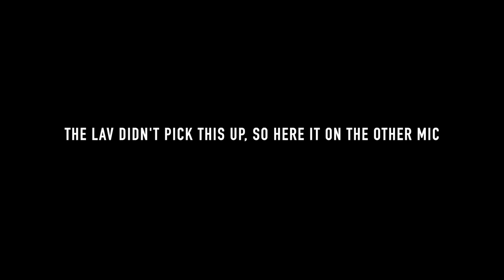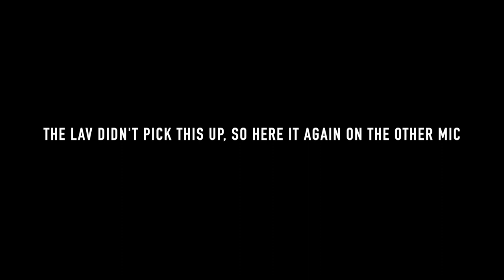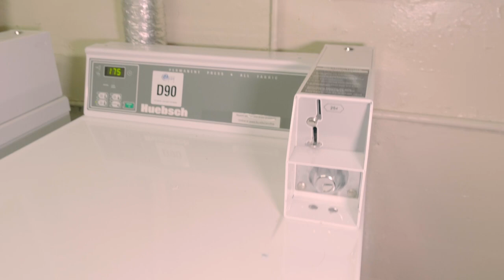Haunted Dorm Tour [ Boston University Brownstone ]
I can't believe I lived in a haunted dorm during my time at Boston University. Don't get me wrong, this historic brownstone was a gorgeous place to live with a beautiful view of the Charles river, but it's also very haunted and eerie. Between trap doors, broken elevators, and stairs that lead to doors that should not exist, this brownstone is something for horror enthusiasts only.

This dormitory was originally a hospital for diabetes patients, and still holds a lot of that history and those energies.

As a recent graduate from Boston U, let me know if you have any questions. I've lived on a few brownstones on campus.